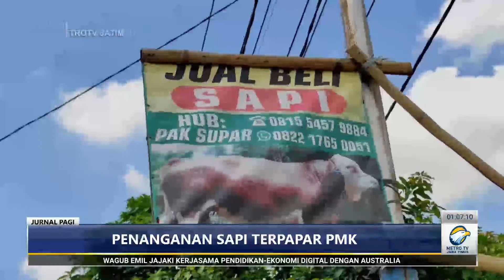Petugas DKPP kota kediri datangi kandang terpapar PMK